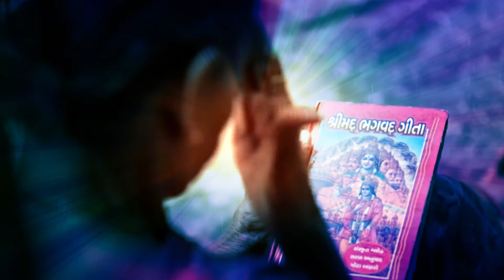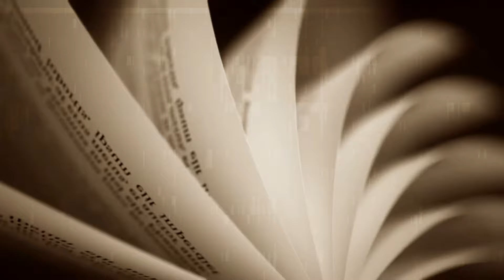Ayodhya Ram Mandir History lअयोध्या मंदिर विवाद कि पुरी कहानी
Explore the rich history of Ayodhya in this comprehensive video, diving into the intriguing tale of why Babur dismantled the Ram Mandir. Uncover the historical layers that led to this pivotal moment, unraveling the complexities behind Ayodhya's past. From its ancient roots to the Mughal era, we delve into the events that culminated in the destruction of the Ram Mandir and the subsequent impact on the cultural fabric of Ayodhya. Gain insights into the socio-political dynamics that shaped this chapter in history and understand the various perspectives surrounding Babur's decision.

Discover Ayodhya's fascinating narrative with vivid storytelling and historical context. This video aims to provide a nuanced understanding of the events leading up to the Ram Mandir's demolition, shedding light on the intricate tapestry of Ayodhya's heritage.